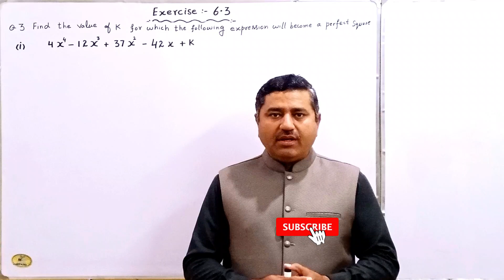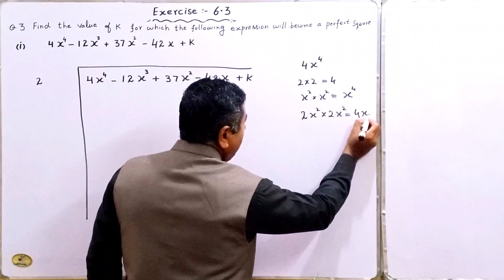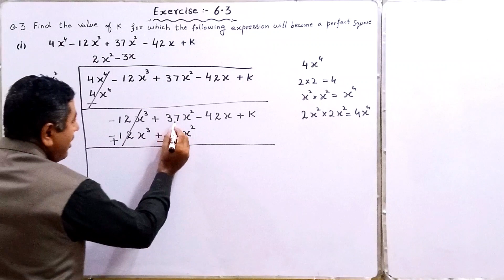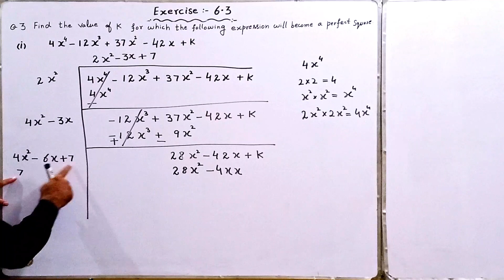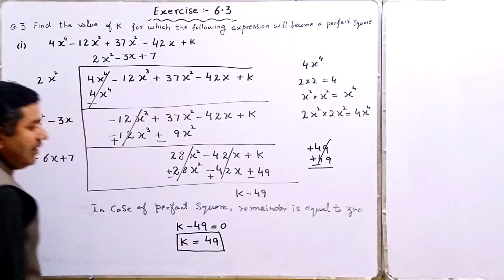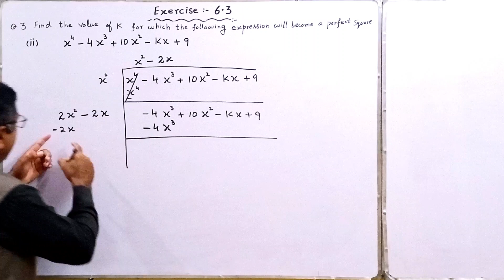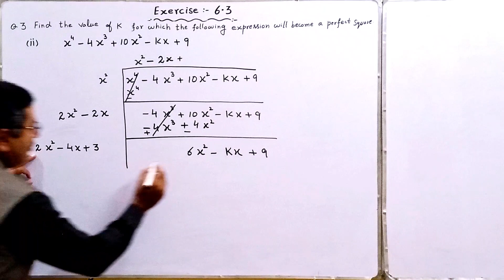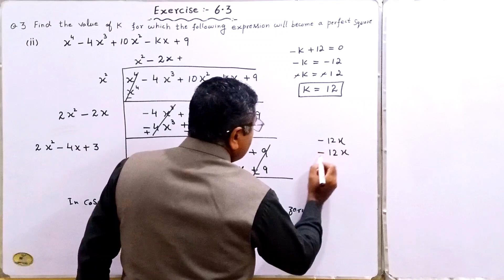Math 9th Class Chapter# 6 Exercise# 6.3 Question #3(i),(ii) find the value of K for perfect square.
Math 9th Class Chapter # 6 Exercise # 6.3 Question #  3 Find the value of K for which the following expression will become a perfect square.
Math 9th Class Chapter # 6,Exercise# 6.3 Question # 1 (ix)
Use factorization to find the square root of the following expressions.
(v) and (vi)

What rational expression should be subtracted from 2x2+2x−7/x2+x−6 to get x−1/x−2
Math 9th Class Chapter # 6,Exercise# 6.2 Question # 7

Math 9th Class Chapter # 6,Exercise# 6.2 Question # 6 find A−1/A =? if A=a+1/a−1

Simplify each of the following as a rational expression
Math 9th Class Chapter # 6,Exr#6.1,Q # 11 Waqas wishes to distribute 128 bananas and 176 apples equally among a certain number of children. Find the highest number of children who can get fruit in this way.
Question 10
Let the product of L.C.M. and H.C.F. of two polynomials be (x+3)2(x−2)(x+5). If one polynomial is (x+3)(x−2) and the second polynomial is x2+kx+15, find the value of k.
Question 9
Let p(x) = 10 (x2 – 9) (x2 − 3x + 2) and q(x) = 10 x (x + 3) (x − 1)2. If the H.C.F. of p(x), q(x) is10(x +3) (x−1), find their L.C.M.
Question # 8
The L.C.M. and H.C.F. of two polynomials p ( x ) and q(x) are 2 ( x 4 − 1 ) and ( x + 1 ) ( x 2 + 1 ) respectively. If p ( x ) = x 3 + x 2 + x + 1 , find ( x )

Question 7
If (x+3)(x−2) is the H.C.F. of p(x)=(x+3)( x2 −3x+k) and q(x)=(x−2)(3x2+7x−l), Find k and l.

Math 9th Class Chapter # 6,Exercise #6.1
Question 6
For what value of k is (x+4) the H.C.F. of x2+x−(2k+2) and 2 x2 +kx -12?

Question 4 (i) (iii) and (iv)
Find the L.C.M. of the following expressions by factorization.
Math 9th Class Chapter # 6,Exer#6.1 Question#4 (i) and (ii) Find the L.C.M of the following expressions.
Math 9th Class Chapter # 6, Exercise#6.1 Question#3 (i)(iii) Find the H.C.F of the following expressions by division method.
Algebraic Manipulation , Highest Common Factor (H.C.F), Least Common Multiple, Basic Operation of Algebraic Fractions , Relation between H.C.F and L.C.M

The Formula P= (5)-q/10 applies to the demand of a product, where q is the number of units and P is the price of one unit. How many units will be demanded if the price is Rs 18.00?

A gas is expanding according to law P(V)n = C. Find C when P = 80, V = 3.1 and n = 5/4

Question # 1 (viii) Use log tables to find the value of (i) 0.8176 x 13.64, (ii) (789.5)1/8, (iii) 0.678 x 9.01/0.0234 (v) 1.23 x 0.6975 /0.0075 x 1278

 Question # 5 if  if   log 2 = 0.3010, log 3 = 0.4771 and log 5 = 0.6990then find the values of the following.(i) log 32, (ii) log 24 (iii) log square root 3 1\3, (iv) log 8\3, (v) log 30
Characteristic and Mantissa